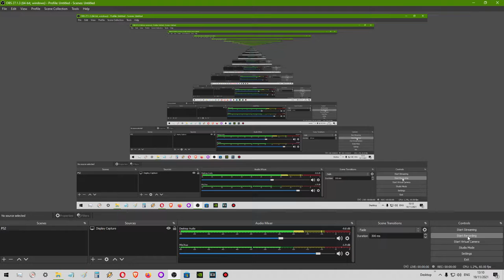PS2 CRT TV Prisoner of War (Part 3) Having fun with the tape reel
In this part the mission is to play the tape reel while one of the other prisoners steal documents which will of course fail and we will have to do it ourselves (that'll be in the next part)